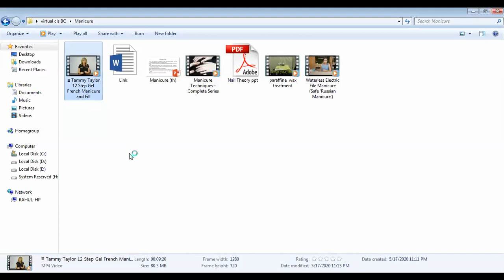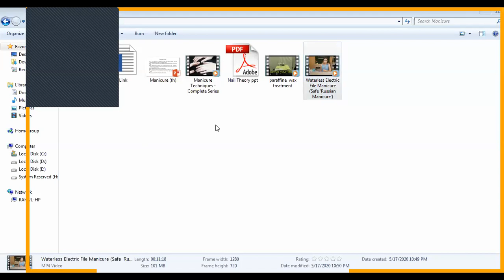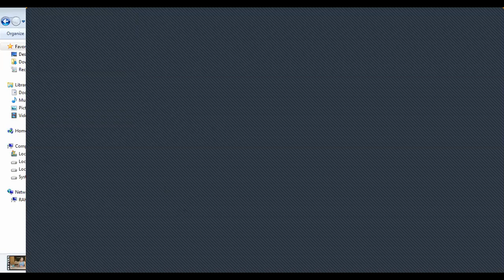974 7209 6978 Practical Manicure English and Hindi By Ruchi Chamoli, Training Officer NSTI, Noida